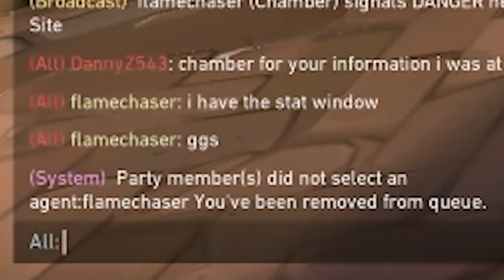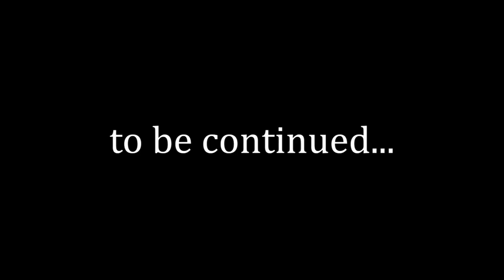LISA RINNA is taking over VALORANT!